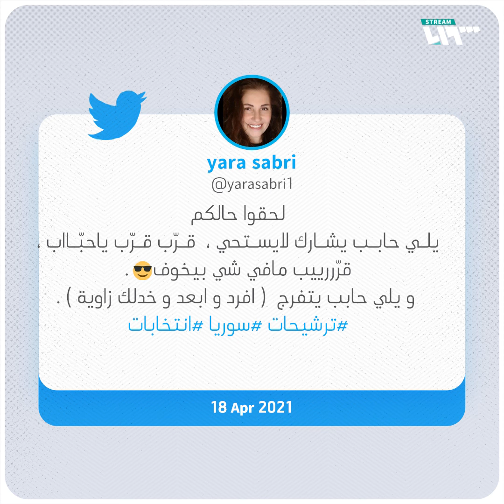يحكى أن.. هناك انتخابات رئاسية في سوريا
تجري سوريا في 26 مايو/ أيار المقبل انتخابات رئاسية، تبدو محسومة لصالح رأس النظام بشار الأسد، في تصويت يصفه كثيرون بالمهزلة.

يمكنكم متابعتنا عبر وسائل التواصل الاجتماعي المختلفة:
فيس بوك: